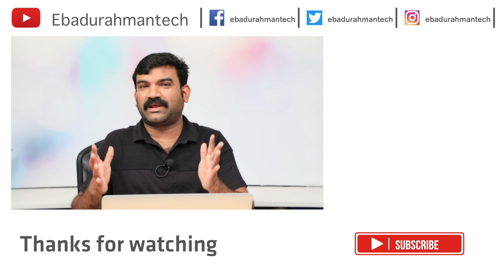😍പുതിയൊരു ഒരു പരീക്ഷണം - Tech Updates EP#1 - Android P, Mac Book Air, Redmi 5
Tech updates bring you latest tech news and tech information on every Friday in Malayalam. We love the most wonderful technology that can change the life.